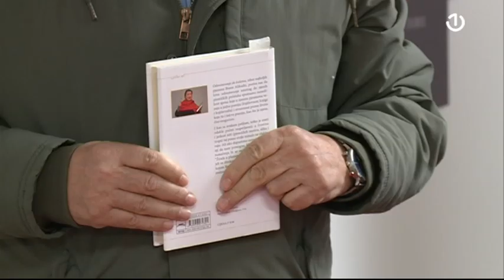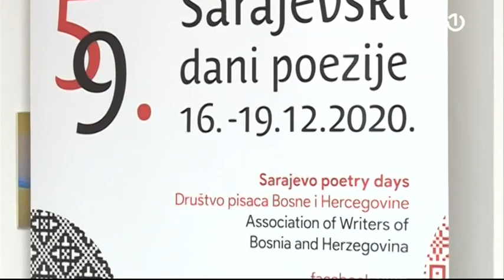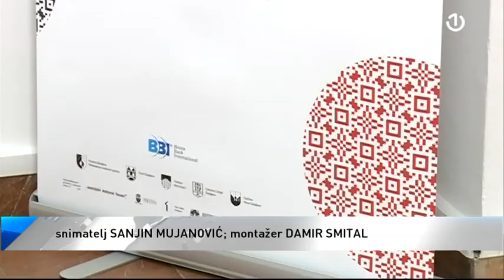Sarajevski dani poezije